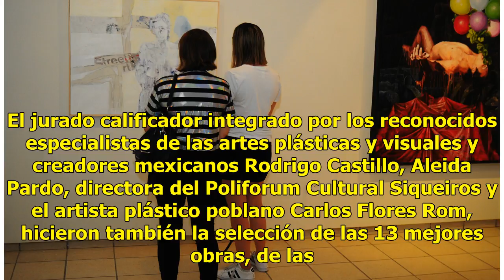Artistas culiacanenses arrasan en el XXX Salón de la Plástica Ahomense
La artista plástica culiacanense Brenda Virginia Castro Rascón, resultó la ganadora absoluta del 30 Salón de la Plástica Ahomense “Edgardo Coghlan” con su obra Afloramiento de un paisaje o cuantos mares tiene un desierto”, quien fue reconocida la noche del viernes durante el acto de premiación y exp...